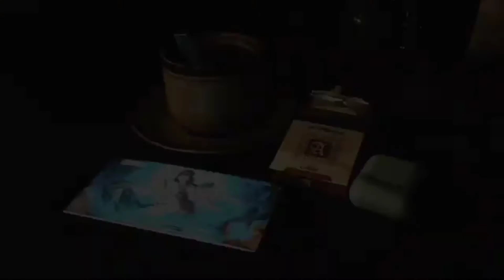MENTAHAN VIDEO STORY WA - STORY WHATSAPP 30 DETIK TERBARU 2021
Terimakasih buat yang telah mau menonton video ini, dan jangan lupa untuk support Channel ini @RianApril
dengan cara :